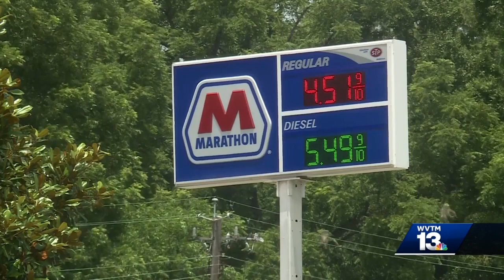Fire departments feeling the heat at the pump and on fire calls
Fire departments across Central Alabama are feeling the heat, and it’s not just the temperatures.
Gas prices are burning through their budgets. Learn more in the video above.